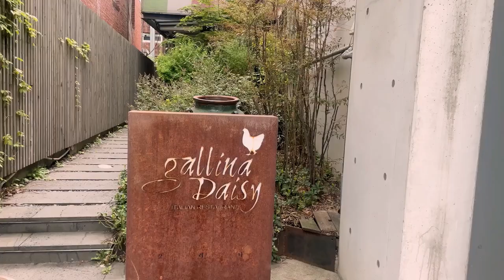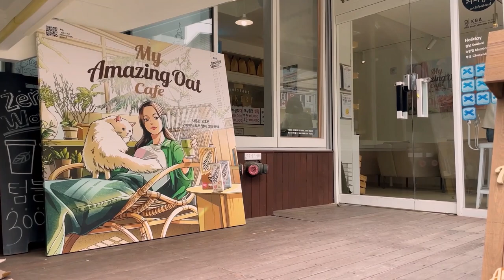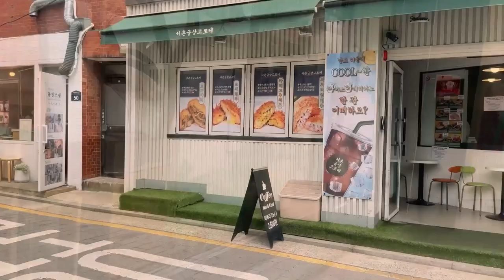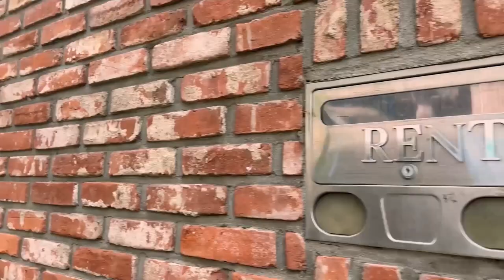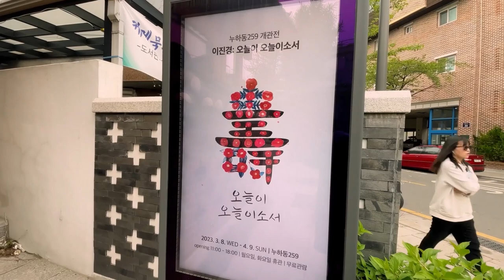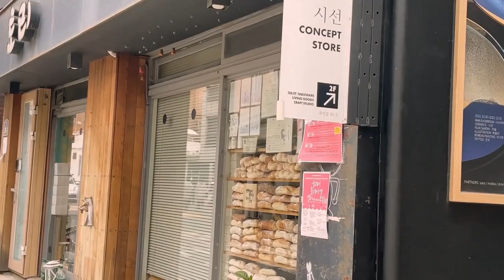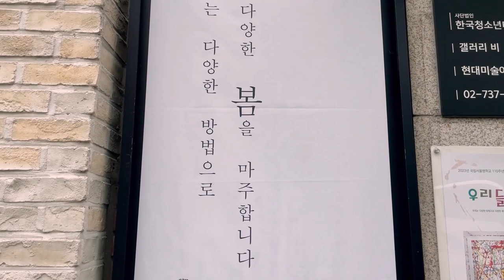[Seoul]-골목 골목 볼거리가 다양한 서촌 | Beauty Spot !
서촌

서촌은 인왕산 동쪽과 경복궁 서쪽의 사이의 청운효자동, 사직동 일대를 일컫는 지역이다. 조선시대에 장의동 혹은 장동이라 불리웠으며 왕족과 사대부, 중인들의 거주지로 유명했다.

현대에 들어선 청와대가 인접한 탓에 개발의 혜택을 보지 못했다가 90년대 말 건축 규제가 완화되면서 빌라가 많이 들어서게 됐다. 최근엔 한옥과 같은 전통가옥들의 가치가 주목받기 시작하면서 한옥 보존의 필요성이 커짐에 따라 북촌이나 인사동과 같은 한옥보존지구로 지정되었다. 관광지로 부각되면서 젠트리피케이션이 진행되고 있다. 또한 최근 청와대가 시민에게 전면 개방되면서 재개발 가능성도 높아졌다.

Seochon

 Seochon refers to the entire area of ​​Cheongunhyoja-dong and Sajik-dong between the east of Inwangsan Mountain and the west of Gyeongbokgung Palace.  During the Joseon Dynasty, it was called Jangui-dong or Jang-dong, and was famous as the residence of royalty, nobles, and middle class people.

 Due to the proximity of the Blue House, which entered Hyundai, it did not benefit from development, but as construction regulations were eased in the late 1990s, many villas were built.  Recently, as the value of traditional houses such as hanok has begun to attract attention, the need for hanok preservation has increased, and as such, hanok preservation districts such as Bukchon and Insa-dong have been designated.  As it emerges as a tourist destination, gentrification is underway.  Also, with the recent opening of the Blue House to the public, the possibility of redevelopment has increased.